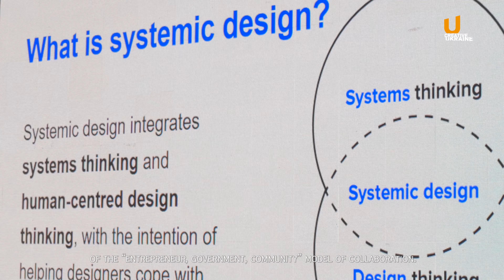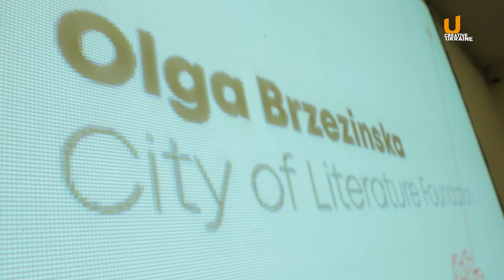Creative Ukraine 2018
‘Creative Ukraine’ is a platform for political and expert discussion on the development of state policy in the field of cultural and creative industries (CCI). Promoting cooperation between government, civil society and businesses, the Forum aims to enhance public-private cooperation in the field of CCI at national and regional levels. The event will gather international experts on the creative economy, creative professions and culture policymakers from all over Europe.